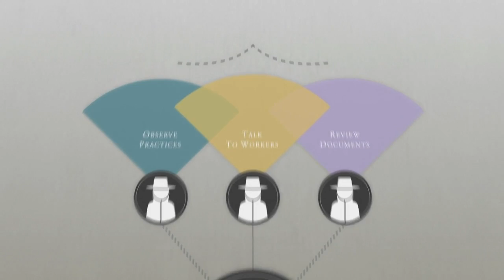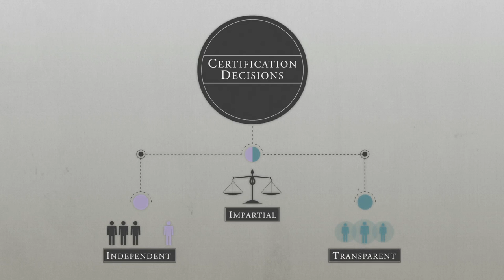GIZ: Credible Assurance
Auditors monitor manufacturing conditions on the production site. Learn more about what makes for a good auditing process.